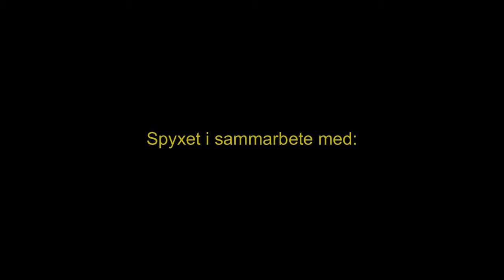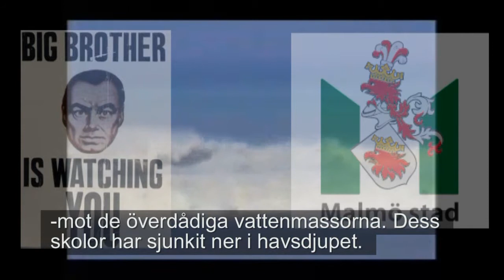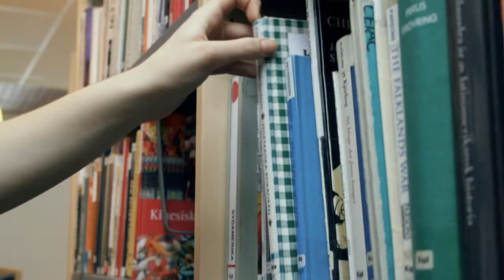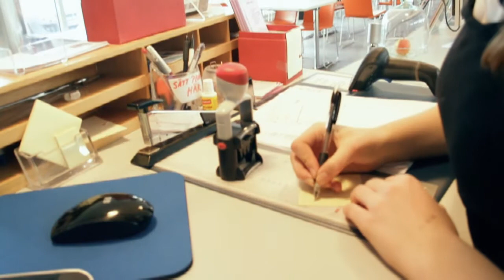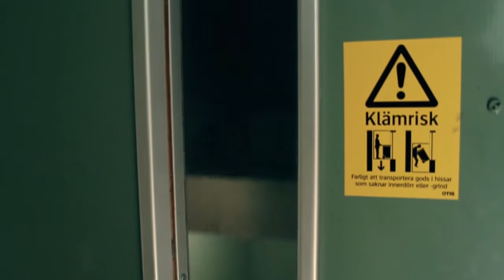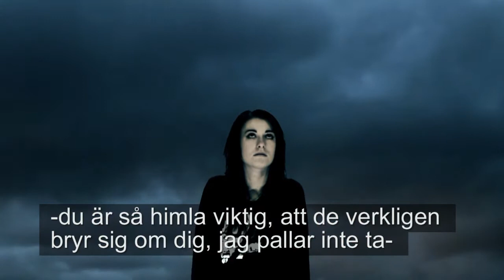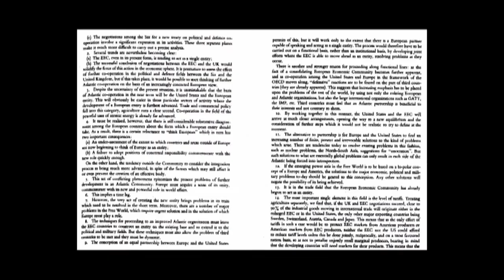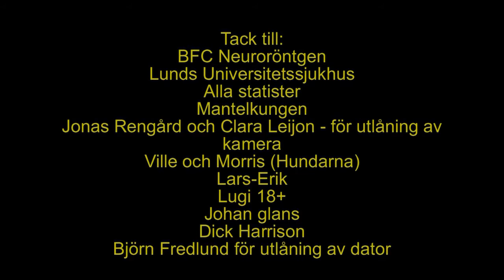Spyxfilm 2012: Bones to Break